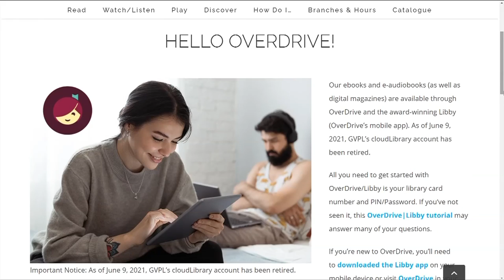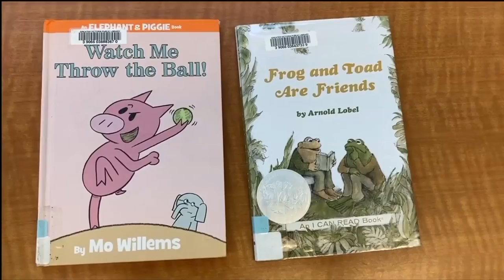Vital People: Greater Victoria Public Library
In this week's edition of Vital People, Veronica Cooper speaks with the Greater Victoria Public Library about their services and programs. Make sure to sign up for the kids summer reading club!